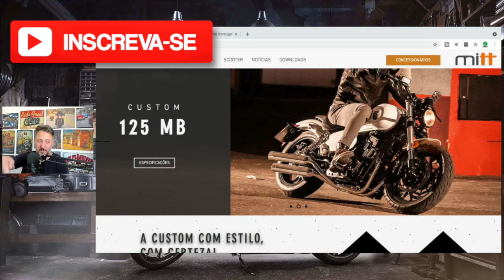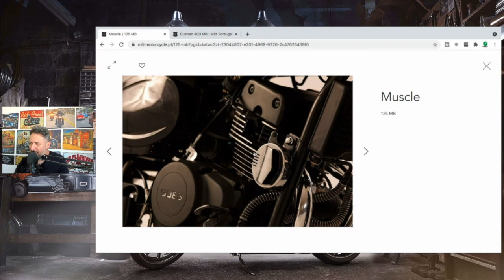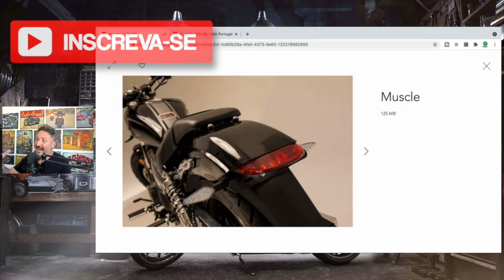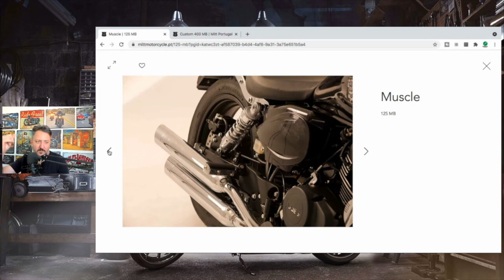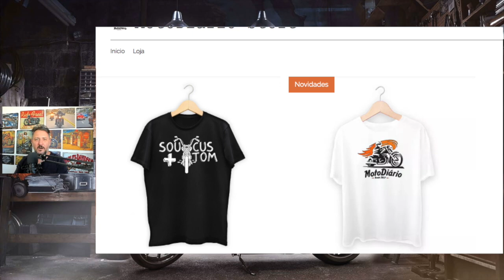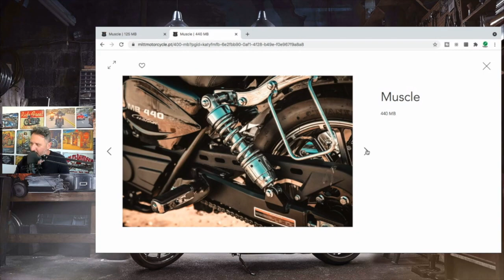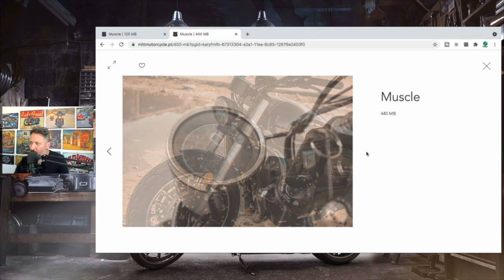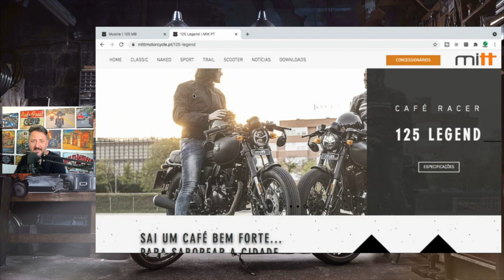Moto com cara de Moto: MITT CUSTOM 125 MB ou 440 MB? Qual será a SUA?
Queremos moto com cara de moto. Chega do plástico nosso de cada dia, porque não temos motos custom com cara de moto no Brasil? Temos aqui motos europeias que cairiam muito bem no nosso Brasil. Moto com cara de moto é o que queremos.